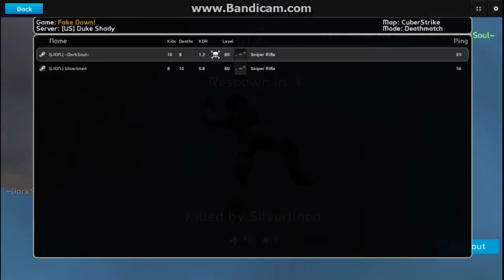One on One - DarkSoul vs Silverlined Practice